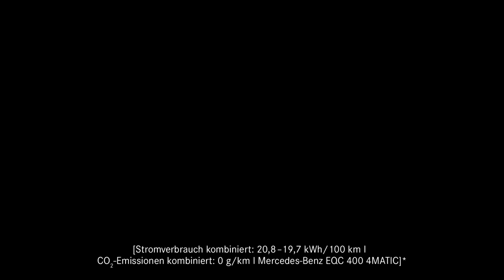Mercedes-Benz EQC Edition 1886: The Drive to Silence with Felix Jaehn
Number 1 hits, sold out live shows and fans all over the world – Felix Jaehn is living the dream of countless musicians. From a small town DJ, he quickly became an international star. New York, Lima, Sydney, Tokyo – his music takes him around the world. But those who travel so much also need time to themselves every now and then to breathe deeply and draw inspiration. And to enjoy the silence.

* Stromverbrauch und Reichweite wurden auf der Grundlage der VO 692/2008/EG ermittelt. Stromverbrauch und Reichweite sind abhängig von der Fahrzeugkonfiguration. Weitere Informationen zum offiziellen Kraftstoffverbrauch und den offiziellen spezifischen CO₂-Emissionen neuer Personenkraftwagen können dem „Leitfaden über den Kraftstoffverbrauch, die CO₂-Emissionen und den Stromverbrauch aller neuen Personenkraftwagenmodelle“ entnommen werden, der an allen Verkaufsstellen und bei der Deutschen Automobil Treuhand GmbH unentgeltlich erhältlich ist.